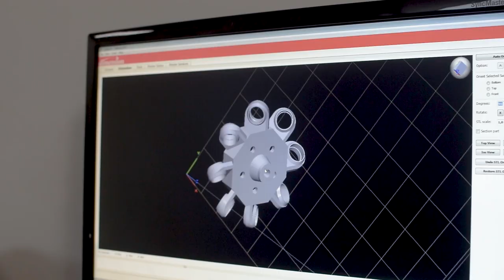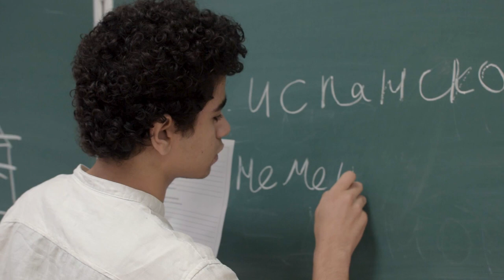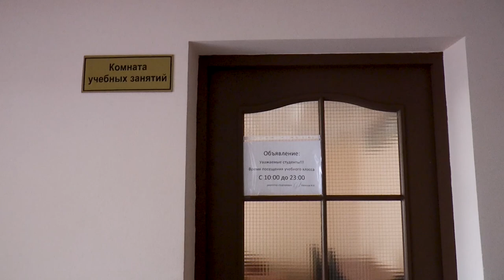Udmurt State University promo video (in arabic)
Udmurt State University is the leading higher education institute of the Republic, according to the National University Ranking. It is the only university in Udmurtia that has an international ranking in the “SCImago Institutions Rankings” scientific organizations. Thanks to its many years of educational activity and highly qualified teachers, the university produces competitive specialists in the humanities, natural sciences, engineering and technical fields. Our student body is made up of around 20,000 students from 35 different countries.